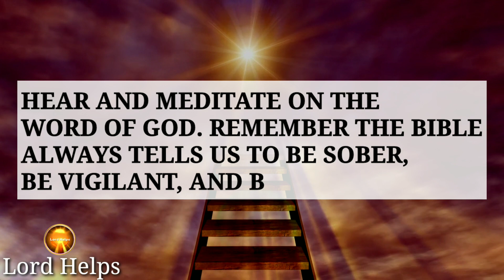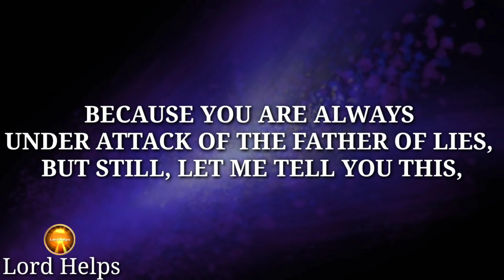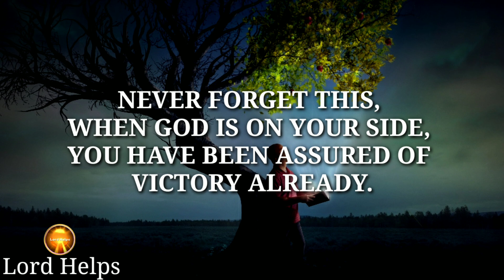"YOU ARE UNDER ATTACK OF THE SPIRITUAL REALM" - GOD | Don't Ignore This Video👆 Lord Helps Ep~256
Brief Introduction Of This Video 👇👇

"You Need To Be Alert.
Be Alert To What Goes Into Your Mind Through Your Ears.
Be Alert To What Goes Into Your Spirit Through Your Eyes.
We As Children Of The Most High God, Ought To Not Give Any Place For The Devil To Dwell In Our Life.
Remember The Bible Always Tells Us To Be Sober, Be Vigilant, And Be Watchful. Because
There Is No Reason To Fear The Devil.
We Must Be Careful And Allow The Holy Spirit To Guide Us So That We Can Easily Discern The Plans And Attacks Of The Enemy.
Never Forget This, When God Is On Your Side, You Have Been Assured Of Victory Already.
May God Protect You From Every Attack Of The Enemy.

1》 This video is made for Teaching/Motivational purposes.
2》This video has no negative impact on anyone. (Inspired by Joel Osteen)

Team,
Lord Helps